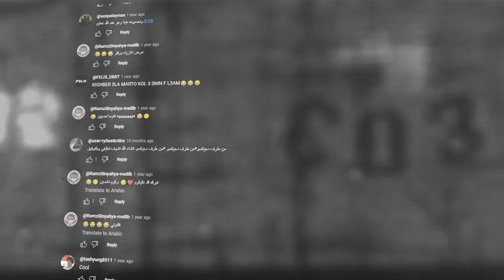Free Fire #1 : رانك مع @Djexo بعد غياب 9 اشهر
•  Djexo Channel :   ​⁠@Djexo   •